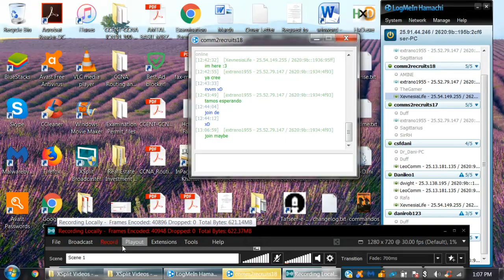Commandos 2 Destination Paris 1.46 [XL 01] Damned Night Edition part 2